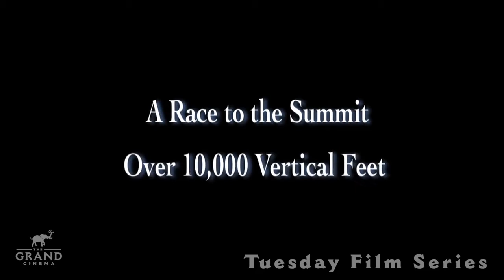Tuesday Film Series - Mountain Runners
The Mountain Runners (90 min, NR) - Playing 01/15/13

THE MOUNTAIN RUNNERS is based on the true story of the Mount Baker Marathon races that took place from 1911 through 1913 that are widely thought to be the first adventure races ever held in the United States. The races would pit modified Model A cars against a special train and amateur runners against the slopes of Mount Baker - a 10,781-foot volcanic, glacial peak located in the North Cascades Mountain Range. THE MOUNTAIN RUNNERS screened in the 2012 Tacoma Film Festival (October 2012) to a sold-out crowd, so we're bringing it back!